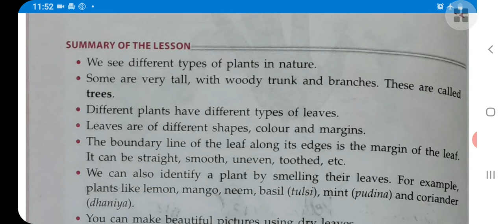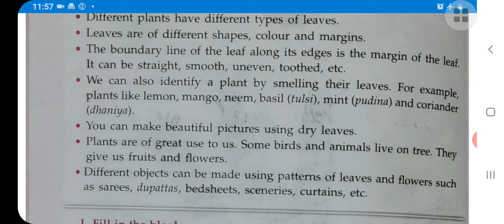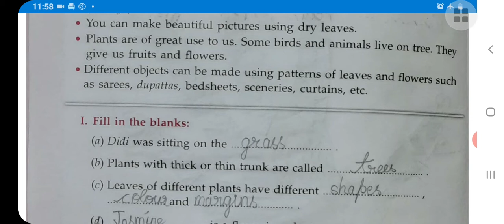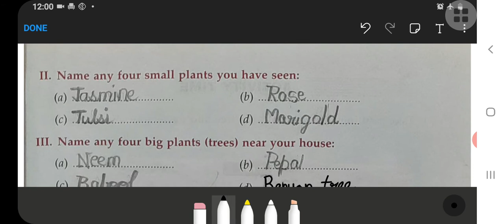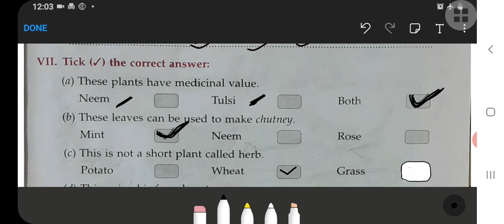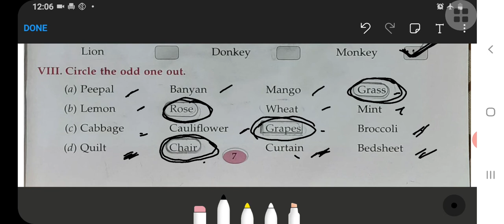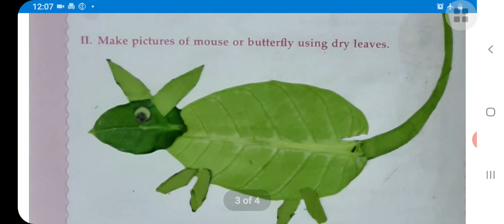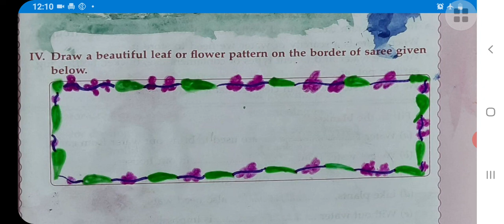The Plant Fairy || EVS- Workbook || Class-3 || Chapter-2 || fully solved exercise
इस वीडियो में मैंने क्लास 3 चैप्टर 2 The Plant Fairy EVS Workbook  का पूरा अभ्यास करवाया है। तो आप इस वीडियो को अंत तक जरूर देखिए और अपना अभ्यास कीजिए।

अगर वीडियो अच्छा लगे तो लाइक सब्सक्राइब जरूर कीजिए और पास में दी गई बेल आइकन भी प्रेस कर दीजिए ताकि एनसीईआरटी से रिलेटेड सारे वीडियोज आपके पास समय से पहुंचती रहे।